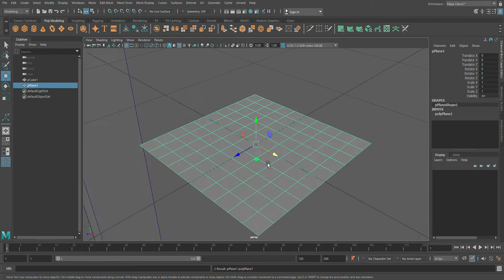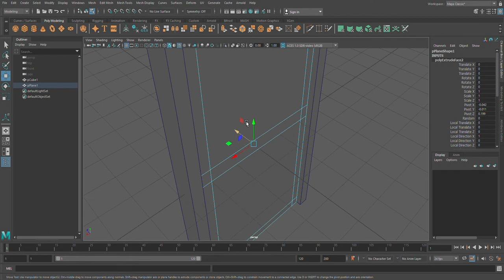Simple door model Maya 2022 Beginner to Advanced Tutorial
Unlock the secrets to modeling a stunning 3D door in Maya 2022 with this comprehensive tutorial! Whether you're a beginner or looking to sharpen your skills, this video covers everything you need to know to create a realistic and detailed door model.

In this step-by-step guide, we'll start from scratch and go through the entire modeling process:

1-Introduction & Setup: Learn how to set up your workspace and prepare Maya 2022 for modeling.
2-Basic Shapes: Begin by creating the fundamental shapes and components of the door.
3-Refining Details: Dive into advanced techniques to add intricate details like hinges, handles, and panels.

By the end of this tutorial, you'll have a fully functional and realistic 3D door model that you can use in your projects or portfolio. Perfect for game developers, animators, and 3D artists looking to enhance their skills!